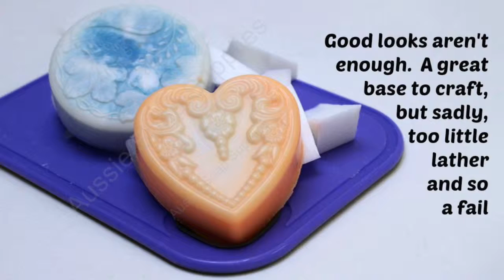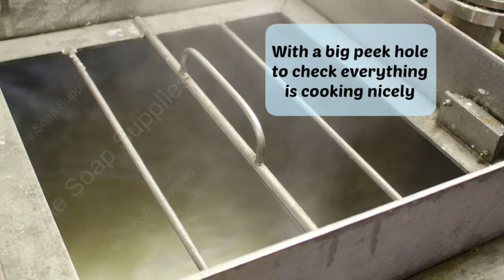Palm Free Melt & Pour Soap Production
We're so excited to introduce our first quality, animal ingredient free Melt & Pour Soap Base to Australia!  No, SLS, no SLeS, no DPG, PG, no, GMO, no animal ingredients (except for the Goatsmilk variety which has milk in it) and no animal testing!  You can check out the production facility on this video.

Purchase our Palm Free Melt and Pour Soap bases @

- for all your soapmaking needs